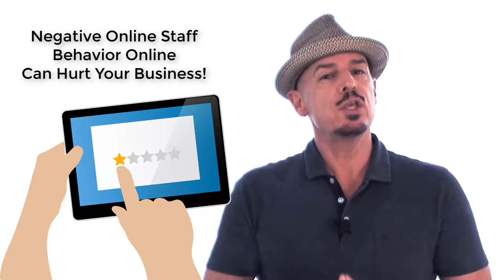Employee Advocacy - Social Media Policy - Staff Activation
Services: Employee Advocacy Programs - Social Media Policy - Staff Activation
Jon-David created Social-Media-for-the-Soul Playlist and Facebook Group to help PEOPLE HELPING PEOPLE business/brands succeed in this chaotic digital world!
Services: Mafia Hairdresser.com
Sign Up for SOCIAL MEDIA FOR THE SOUL newsletter
Online Courses: GoalAchiever.club
Salon Spa Industry: SalonSpa.Chat